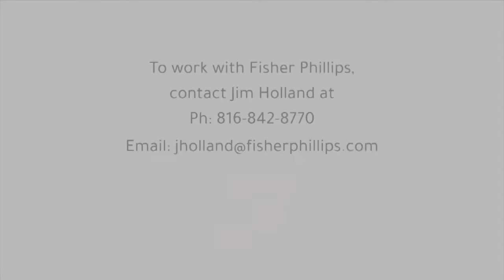GoodLife U (Bonus Episode) With Dr. Mike Strouse and Jim Holland: Premium Pay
Jim Holland (Fisher Phillips Labor Attorney) and Dr. Mike Strouse discuss Premium Pay and more.